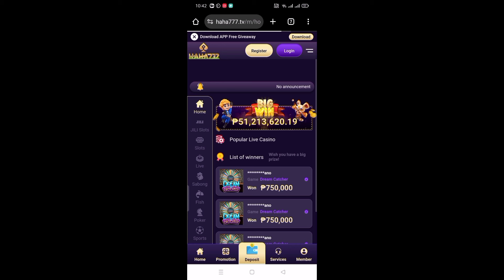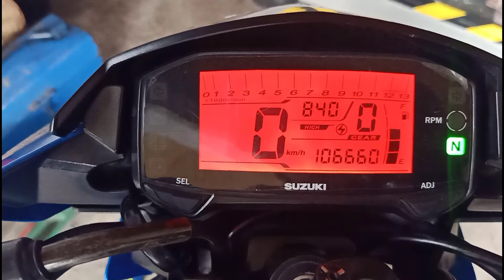Palit Clutch Lining lang sana pero ganito nangyare